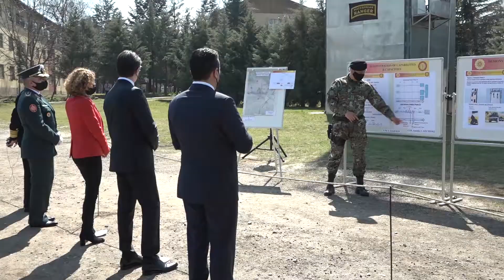Централна свеченост по повод годишнината од членството на Република Северна Македонија во НАТО